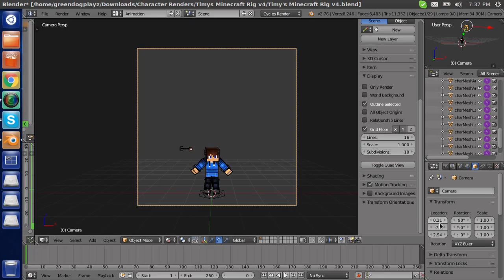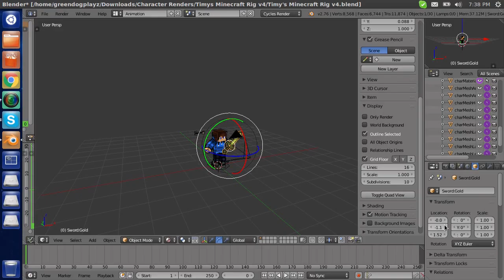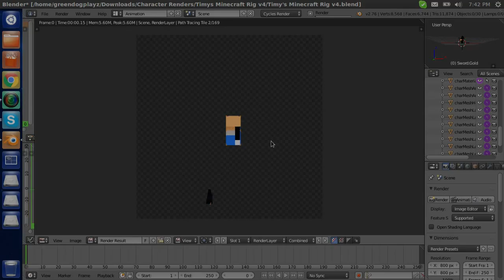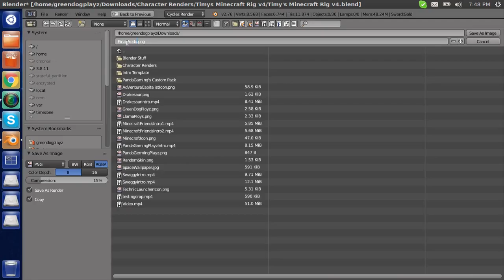Minecraft Character Render Speed Art!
Hey Guys! (Open Me!)